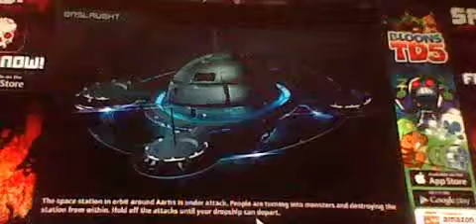SAS 4!!! Episode 1!!!!